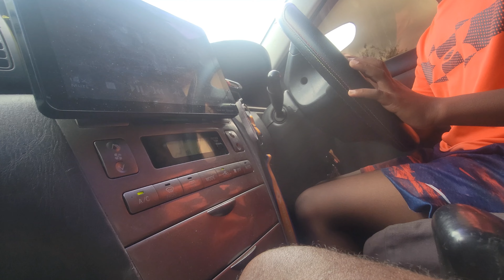I Drove my dad's car 🚗!!!!! 🤣🤣🤣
Israel's I.Q. is very high , he learns very quickly , he is going to do great things we challenge each other everyday